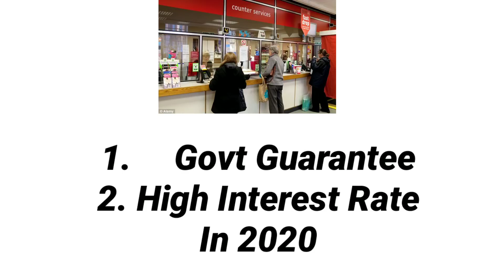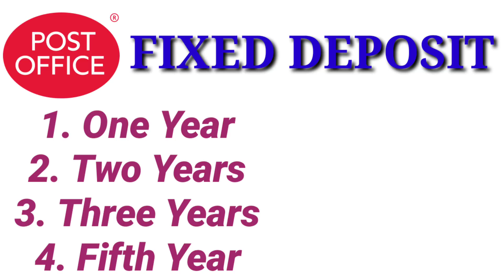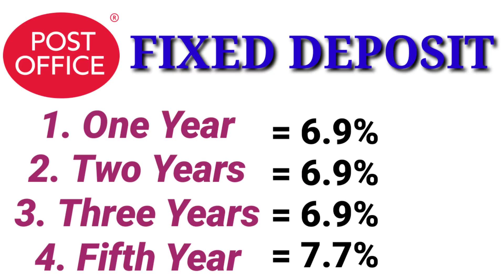"2020అత్యధిక వడ్డీరేట్ ను ప్రవేశపెట్టిన పోస్ట్ఆఫీస్" FIXED DEPOSIT Plan Full Details In Telugu.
Post Office FD Plan Full Details In Telugu 2020

fd rates, fd rates in all banks in india 2020, fd rates in post office, fd rates in hdfc bank, fd rates in usa, fd rates in post office 2020, fd rates in all banks in india 2019, fd rates in all banks in india, fd rates in kotak mahindra bank, fd rates 2019

                                     👍    EWM 👍